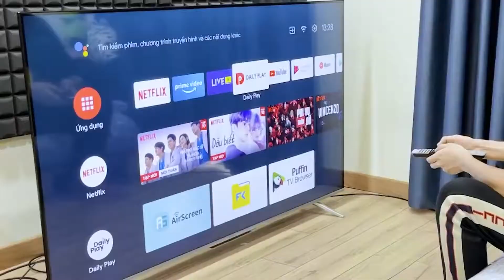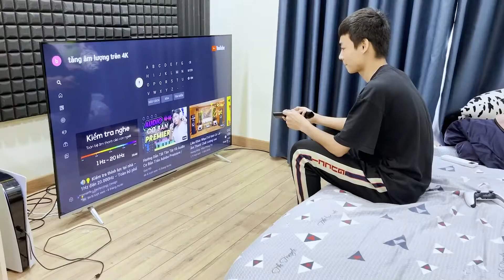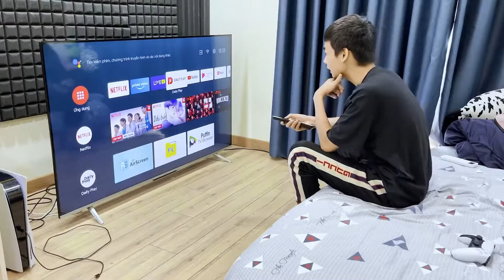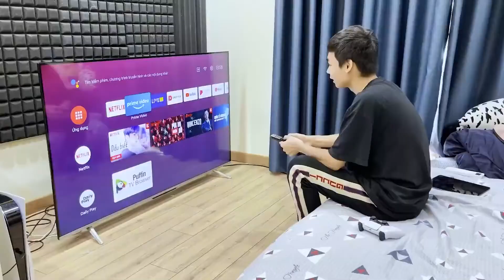To take you to experience the most immersive and fluid gaming with coocaaTV S6G Pro Max～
Vietnamese bloggers takes you to experience the most immersive and fluid gaming with coocaaTV S6G Pro Max～